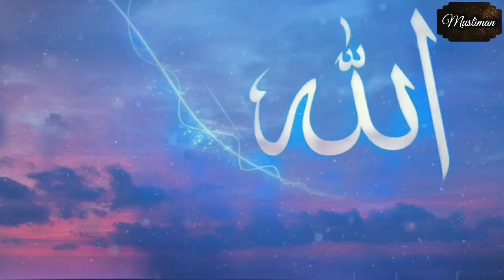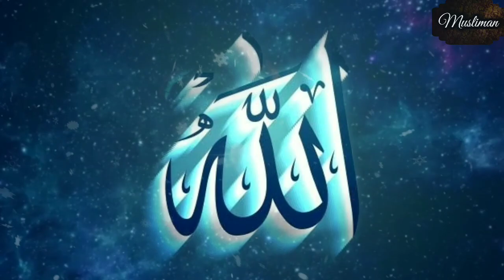আল্লাহর কেরামতে কারিশমা দেখুন! ঈসা (আঃ) এক মৃত নারীকে জীবিত করার ঘটনা | Musliman